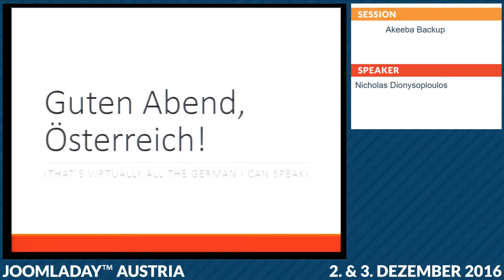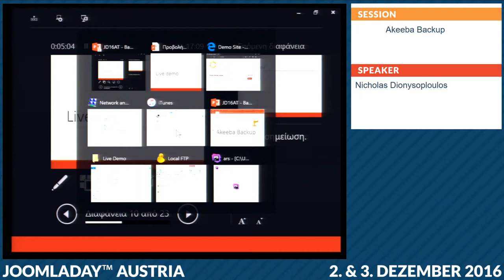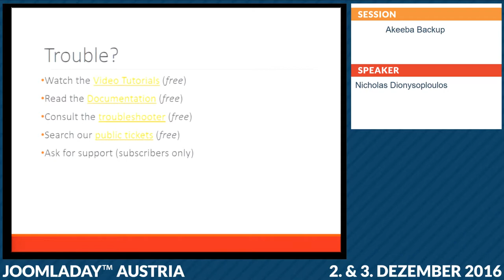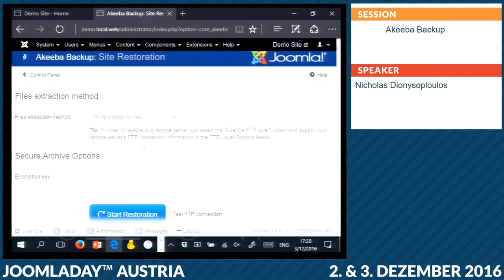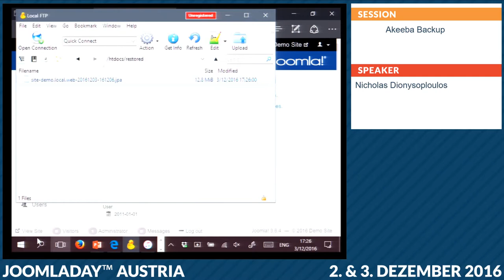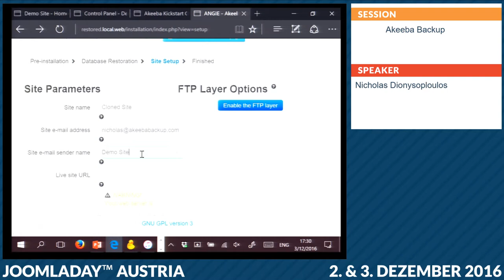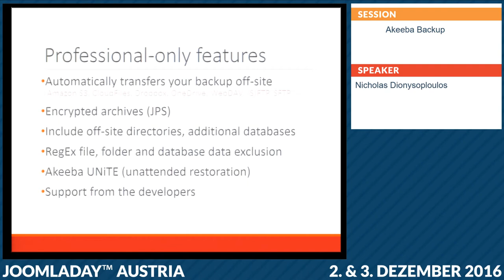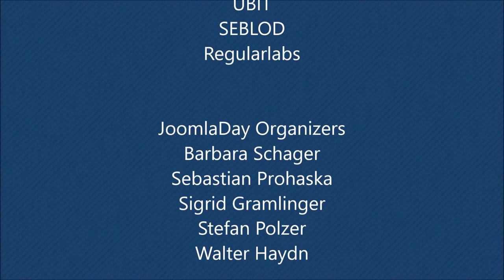JD16AT - Akeeba Backup for beginners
Von Nicholas Dionysopoulos

Have you ever wondered how to easily backup your website to keep it safe in case of a disaster? Have you ever wished there was an easier way to transfer your site between servers? Would you like to have a local copy of your site to work on without taking the live site offline? Do you panic in the thought of having to edit PHP files and mess with your database? Fear not! Akeeba Backup is what you're looking for.

In this session we'll get acquainted with the top rated Akeeba Backup component and see how to backup and restore your site, as well as transfer it to any server.